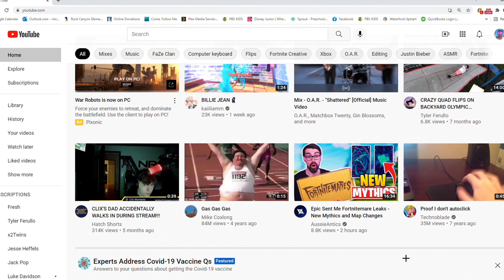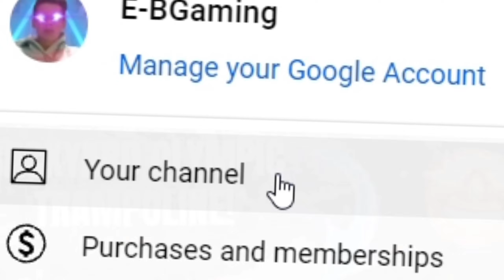I Finally Did It!😄